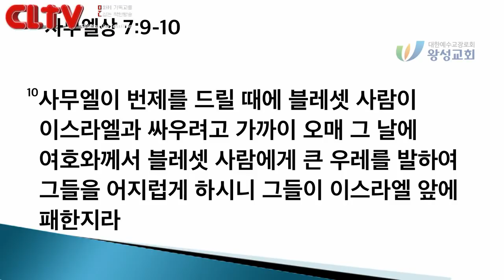CLTV파워메시지_2018.3.4_왕성교회(길요나 목사)_'사무엘이 사는 날 동안'